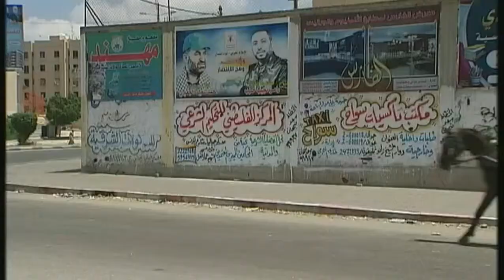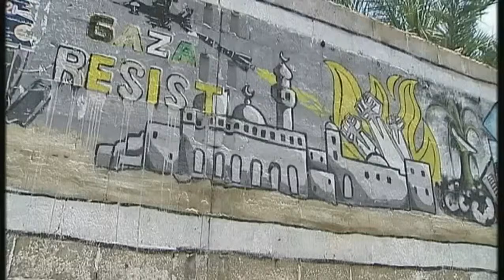Channel 4 News - Hopes for peace shattered in Gaza (16/7/14)